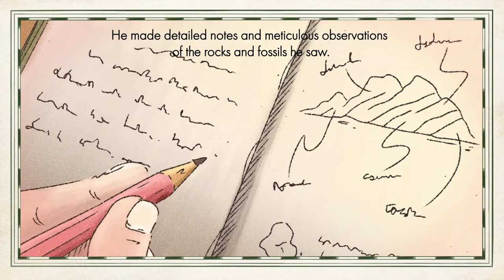North Lincolnshire Museum | William Smith | Colours Beneath Your Feet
Colours Beneath Your Feet, tells the story of William ‘Strata’ Smith, who created the first detailed geological map of England, Wales and parts of Scotland.

The centrepiece is an 1815 copy of Smith’s beautiful, hand-coloured map of parts of the UK on loan from Dudley Museum and Art Gallery and the Larwood family.

The exhibition looks at Smith’s life and times, how he created the map and why he is remembered as the ‘Father of Geology’.